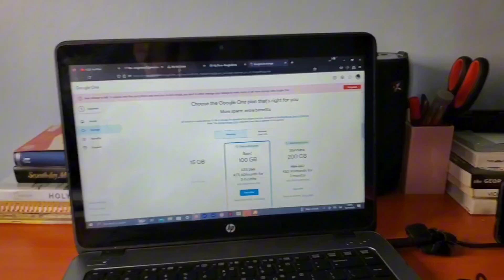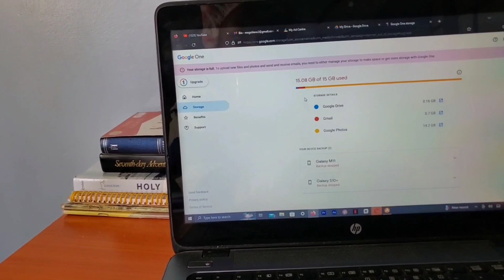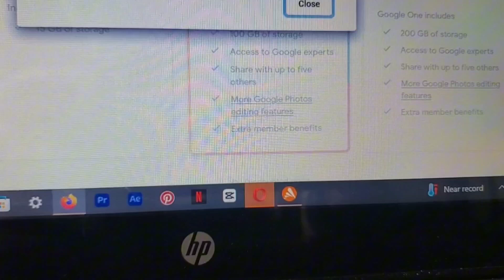Getting MY LIFE (back) together for November 🤞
Finally getting my life together before the end of the year💃I'm so excited to be finally restocking my favorite items and of course I'm bringing you guys along😊

I hope you do enjoy this piece 🤗

Love,
Meggy ❤️

If you'd like to book an airbnb within Mombasa please Call or Whatsapp-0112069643
I am not the one who always handles the calls.

 FILMED &EDITED BY MEGGY

FILMING
 Samsung S10 plus
FAQs:
How old am I? : 23
Where am I from? : From Kenya
What University Do I Go To? : Kenyatta University